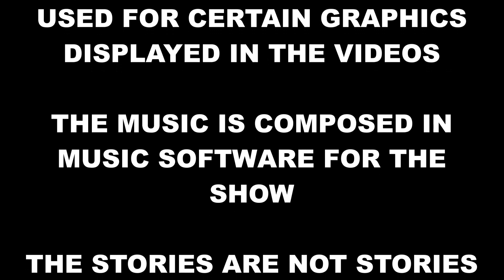WWE 2K - EWTW - TRAILER - ADVANCED TALENT